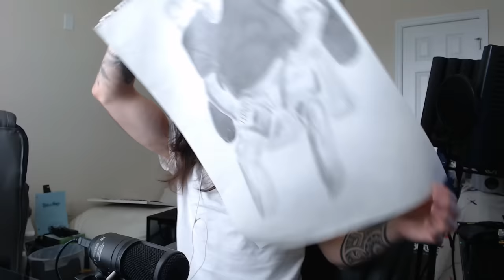I've Mastered Art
This is the greatest art course of All Time